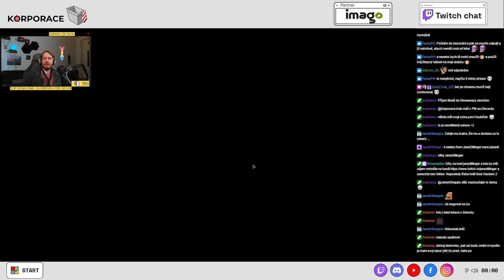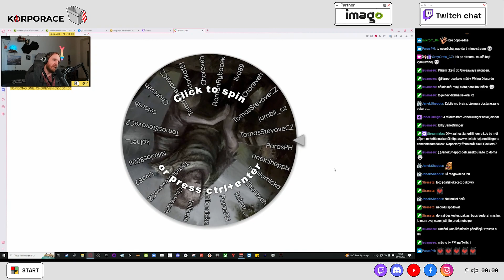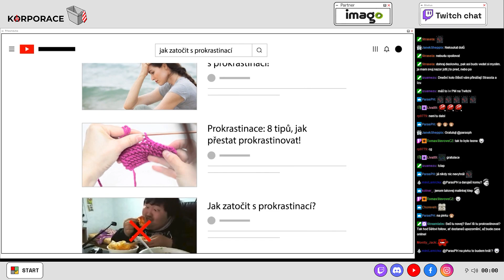Tainted Grail: The Fall of Avalon | 10 | Early access PC hra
🦾 Partneři:
Gamemat.eu a herna Rubikon